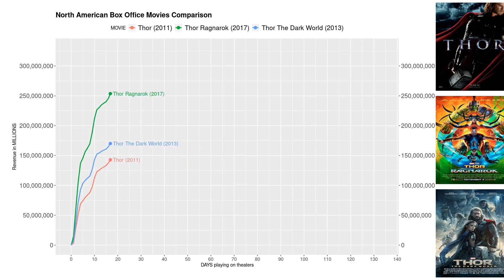Thor Trilogy | Box Office Chart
Comparison between the Thor movies trilogy